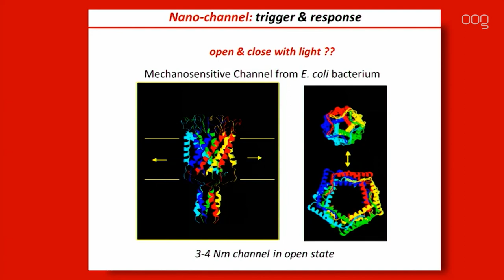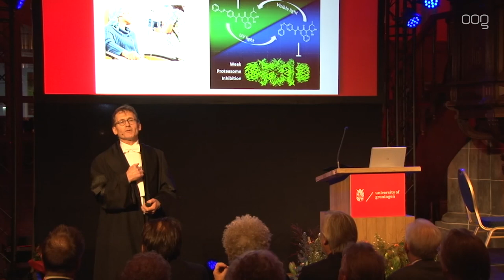Nobelprijswinnaar Feringa ereburger van de stad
Nobelprijswinnaar Ben Feringa heeft gisteravond het ereburgerschap van de Stad Groningen ontvangen.

Hij kreeg de oorkonde van burgemeester Peter den Oudsten na zijn toespraak, de Nobel Prize Lecture, in de Martinikerk. Nanowetenschapper Feringa ontwikkelde een moleculaire motor van een miljoenste millimeter groot. Deze motortjes kunnen bijvoorbeeld worden gebruikt in de geneeskunde om medicijnen in het lichaam af te leveren.

Met het ereburgerschap wil de stad haar waardering uitspreken voor de uitzonderlijke prestaties van Feringa en zijn onderzoeksgroep. “Ben Feringa is een briljant, inspirerend en gepassioneerd wetenschapper, die het belang van samenwerken met jonge mensen benadrukt”.
De onderzoeksgroep van Ben Feringa werd onderscheidden met de erepenning van de Stad Groningen.

Op 10 december neemt Feringa de Nobelprijs in Stockholm in ontvangst.